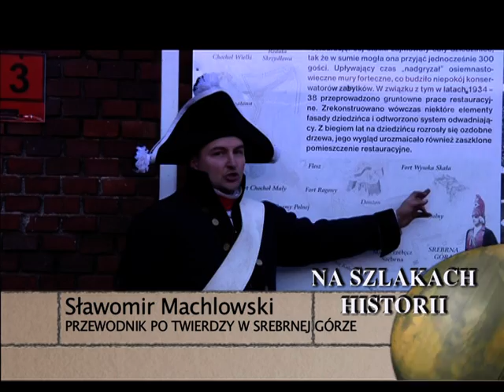Na szlakach historii - Srebrna Góra